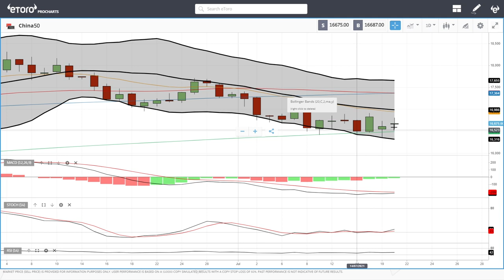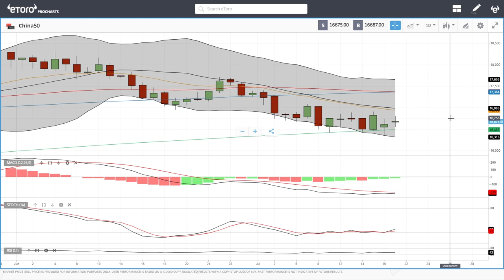S&P500, DJ30, Nasdaq, DAX, FTSE, China50 forecast for July 22, 2021